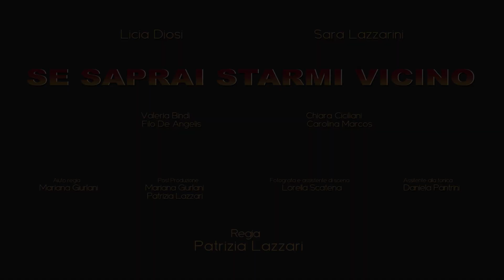Trailer SE SAPRAI STARMI VICINO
L'intensità dell'amore che trasforma l'assenza in presenza.